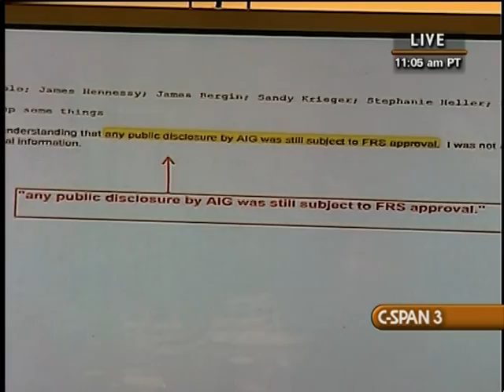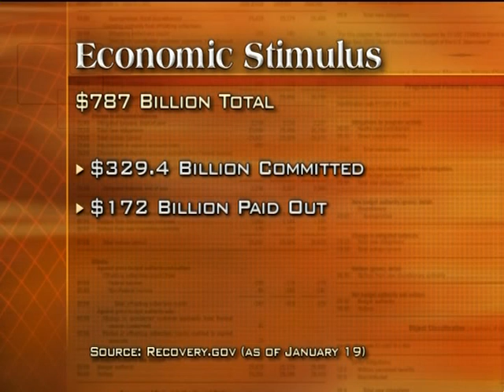Government Assistance for AIG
Government Assistance for AIG - House Oversight Committee - 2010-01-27 - Product 291680-3-DVD - House Committee on Government Reform and Oversight. Witnesses testified at a House Oversight and Government Reform Committee titled "Factors Affecting Efforts to Limit Payments to AIG Counterparties" to examine the collapse and federal rescue of AIG, in particular the compensation of AIG credit default swap counter-parties.  Filmed by C-SPAN. Non-commercial use only.